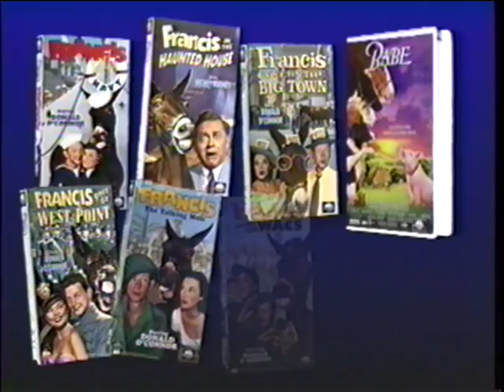Francis the Talking Mule Universal Rebate Offer 1996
This mail in rebate offer commercial for   "Francis the Talking Mule,"  by Universal Home Video appeared before the "Babe," VHS in in the 1995.  The channel owner is not accepting compensation for the distribution of this material, its intended purpose is so others can enjoy this content which proceeds from a medium now mostly defunct.